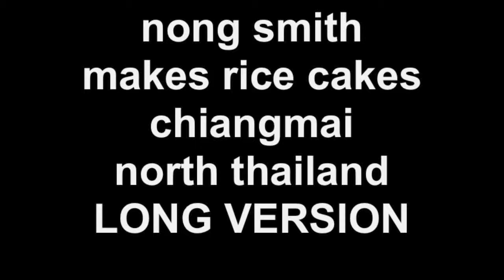Nong creates Rice Cakes in Chiangmai, Thailand [Long Version]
Nong shows us how to make crispy rice cakes the traditional Thai way ... at home in Chiangmai, North Thailand ... the LONG version.